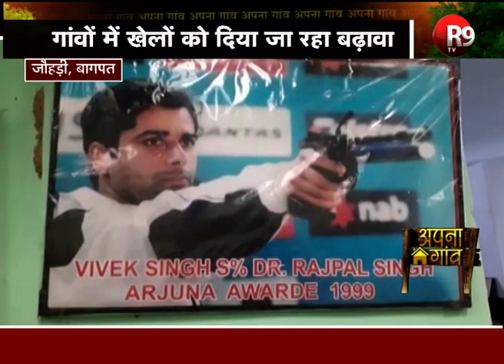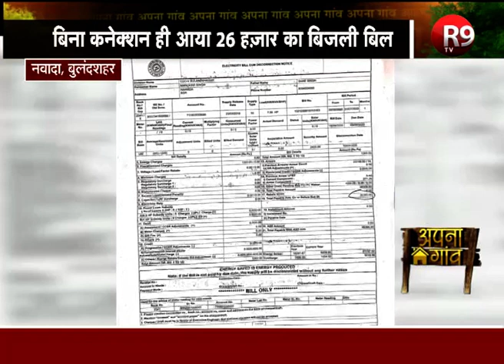यूपी के छोटे गांवों की हर छोटी-बड़ी खबर जिसका आपसे है सरोकार देखिये 'अपना गांव' में सिर्फ R9 TV पर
गांव,जवार, खेत, खलियान की उत्तर प्रदेश के गांवों से जुड़ी हर वो खबर जो देश और दुनिया की खबरों की होड़ में कहीं पीछे छूट जाती है..